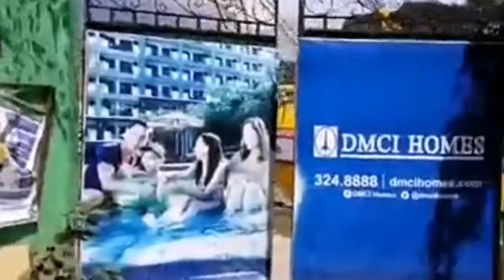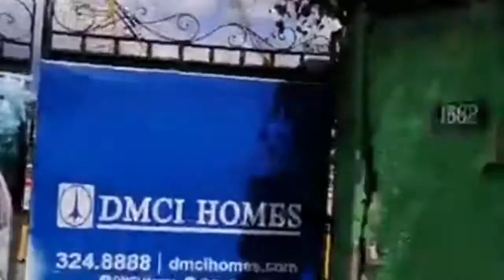Pasay City New Condo by DMCI Homes Aston Residences Construction Update near De lasalle University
Best Resort Style Condo in Pasay City is here!

Aston Residences Dominga Street, Pasay City near De lasalle University.

Available Units to Offer!
1 Bedroom
2 Bedroom
3 Bedroom

This new condo is future highest rental investment within the area!

For more details you may reach
Matthew Marte P. Gulle
Call or text: 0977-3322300 Mobile| Viber | We Chat| Line| Kakao talk| Whats app| Telegram| Chat sauce.

To register for interested buyers please click below link and complete the details.

2. Click I agree and Submit
3. DMCI will send a confirmation link to your email
4. Confirm it from your email
5. Complete your details (birthday, if with spouse or co buyer, address)
6. Upload your ID
7. Click submit
8. DMCI will email you to confirm your registration.